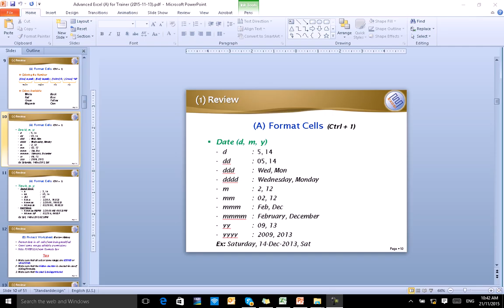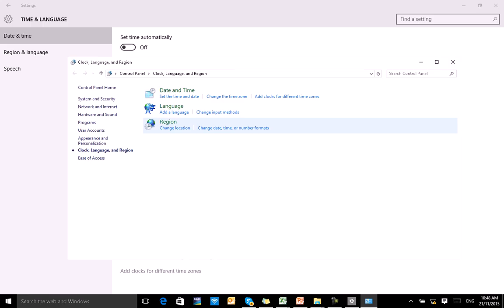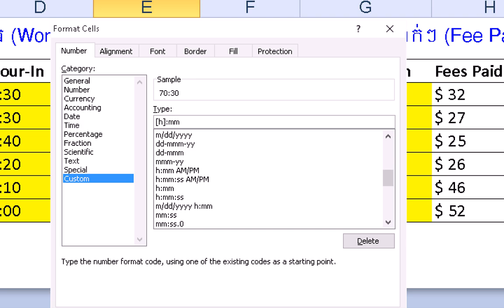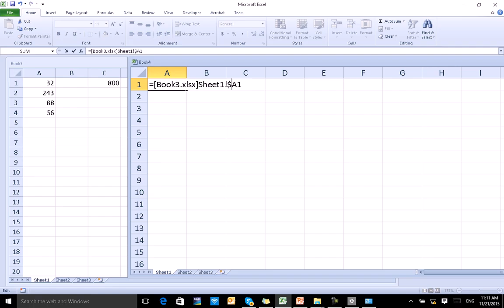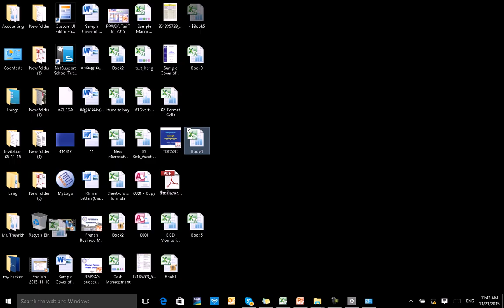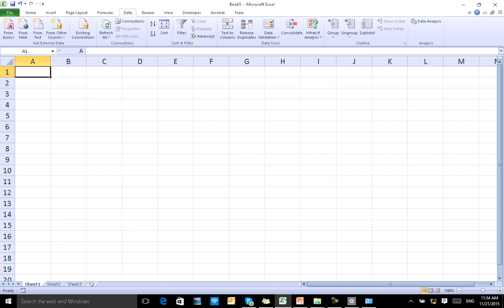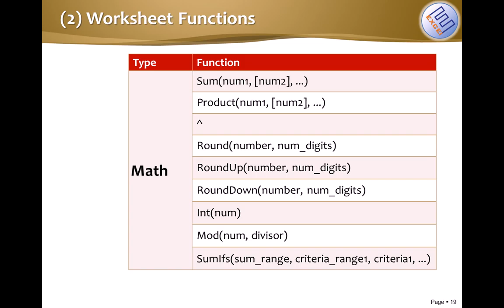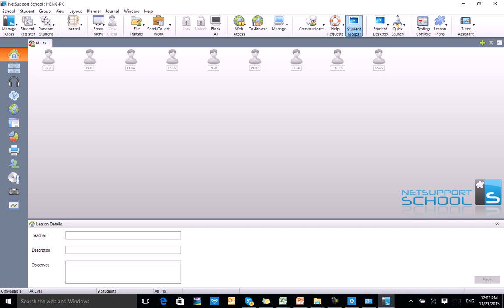excel 2013 tutorial for beginners Part 04